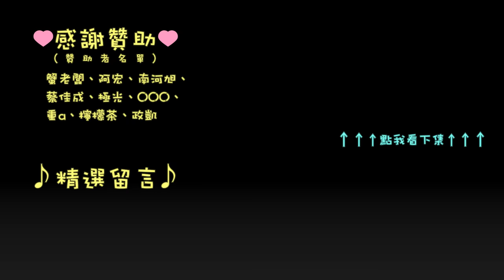【袖劍上的歷史】古埃及醫學 | 刺客教條-起源 | 千鳥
埃及的醫學名著「艾德溫‧史密斯莎草紙」！
世界第一本外科手術論文「艾德溫‧史密斯莎草紙」！
讓我們來看看這份莎草紙怎麼來的？裡面又寫了些什麼？